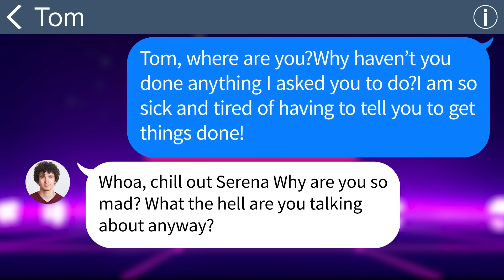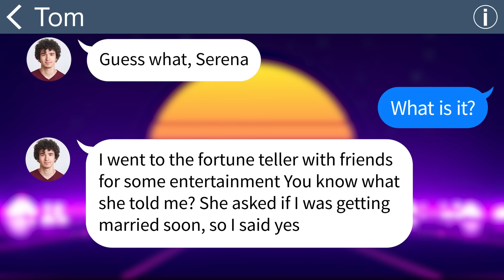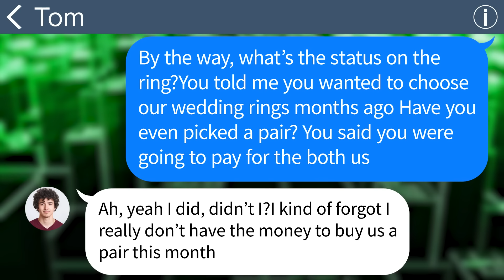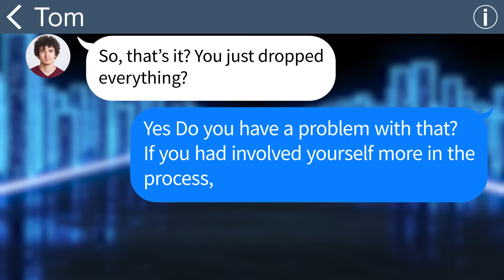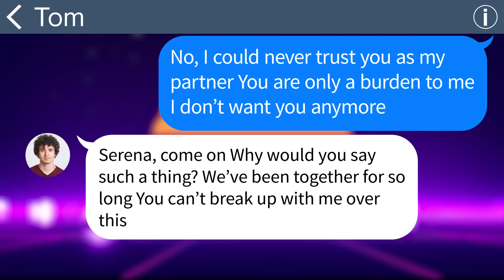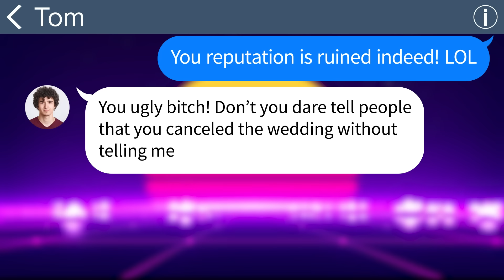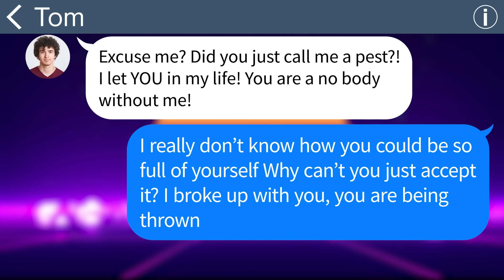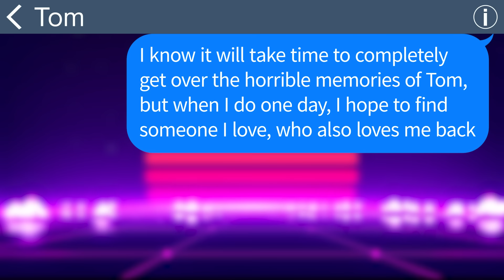【Apple】My fiance tries to skip out on the day of the wedding, but when I told him the truth...